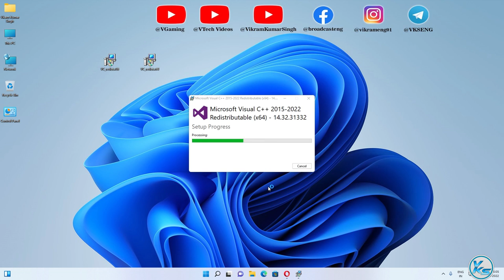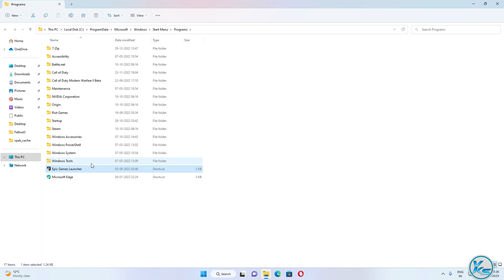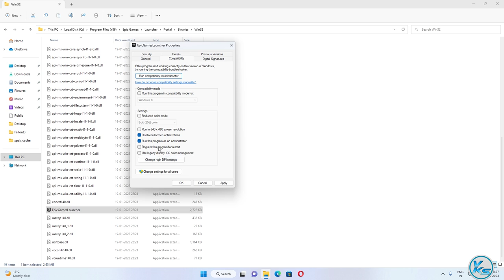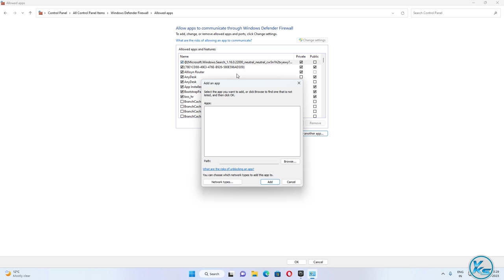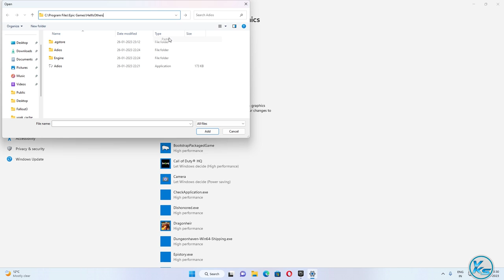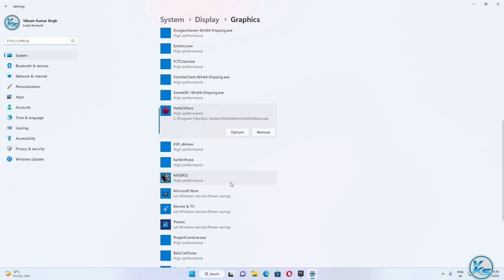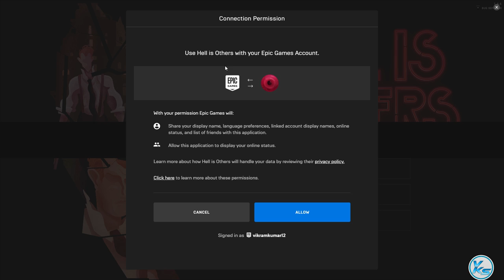✅ How To Fix Hell is Others Launching The Game Failed, Black Screen, Not Starting, Stuck & Running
❤ SUPPORT ❤
In This Tutorial, I will be Showing You ✅ How To Fix Hell is Others Launching The Game Failed, Black Screen, Not Starting, Stuck & Running | hell is others Not Starting, Stuck or Fatal Error | hell is others game not starting | hell is others start nahi ho raha hai
🔗LINK'S MENTIONED🔗

CREDITS: hell is others, Microsoft And Microsoft Team

Useless Tags :
How To Fix hell is others Launching The Game Failed